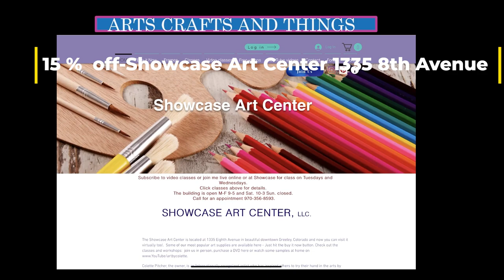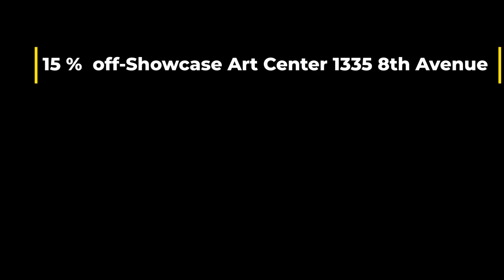Update Sale at Art Showcase 1335 Eight Ave. Greeley, Colorado.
Collection of my art work from 1980 to 2023.  Some Oil, Acrylic, Watercolor, Airbrush, Digital paintings with different software, like Procreate using iPad and Wacom pad.  Collection of some silver smithing, Lapidary, stone setting,lost wax casting , silver and other non-ferrous metals,  and hand engraving.
Check it out !  Thank you, Joe
Sharing my experiences with making a video with OBS Studio and my works.   Sharing where I take my art class lessons,  Colettes Pitchers Showcase Art Center here in Greeley, Colorado.
Plus sharing my journey in making may paintings, jewelry, photography and other interest.